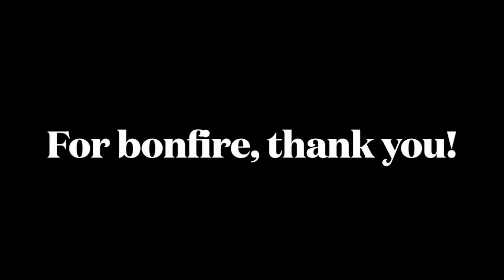Hip Hop Dj reacts to Peter Paul & Mary. "Puff The Majic Dragon"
Looking for Bonfire